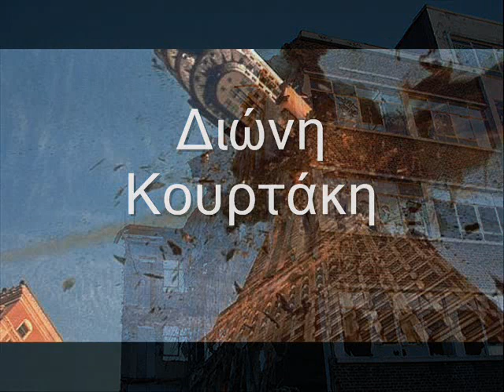Eldorado Marius von Mayenburg( σκην. Κ. Γιάνναρης )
Eldorado (2004)

Συγγραφέας:  Marius von Mayenburg
Σκηνοθεσία:  Κωνσταντίνος Γιάνναρης
Μετάφραση:  Γιώργος  Δεπάστας
Σκηνικά-Κοστούμια:  Σωκράτης Σωκράτους
Μουσική: Δημήτρης Μαραμής
Θάνος Σαμαράς
Γιώτα Φέστα
Κώστας Τριανταφυλλόπουλος
Διώνη. Κουρτάκη
Λεωνίδας Καλφαγιάννης
Γιούλη Τάσιου
Ένας φιλόδοξος κτηματομεσίτης χάνει τη δουλειά του και το αποκρύπτει,
η σύζυγός του, μια πιανίστρια, έχει χάσει την πίστη της στη μουσική,
η μητέρα της είναι μια πλούσια χήρα με αδυναμία στους νεαρούς άνδρες,
ο αριβίστας εραστής της
και ένας διεφθαρμένος μεγαλοεπιχειρηματίας
είναι όλοι οι χαρακτήρες του έργου,
οι οποίοι αναδεικνύονται στις λεπτομέρειες τους μέσα από το μοναδικό στυλ του Κωνσταντίνου Γιάνναρη που συνδυάζει την ειρωνεία με την ειλικρίνεια και την ψυχρότητα με την ευαισθησία.
στο Θέατρο Χώρα (Αμοργού 20, Κυψέλη) απο τις 20 Φεβρουαρίου